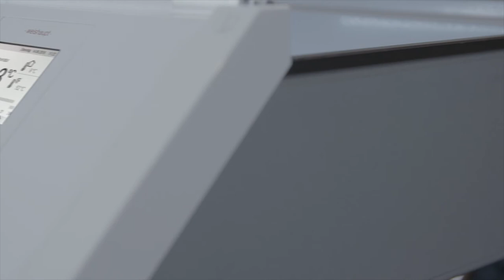Wärmepumpe BIBLOCK Produktinformation - Walter Bösch GmbH & Co KG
Modulierende Luft/Wasser-Wärmepumpe BIBLOCK

Leistungsgeregelte Luft/Wasser-Wärmepumpe in innovativer Splitbauweise
Großer Modulationsbereich im Heiz- und Kühlbetrieb